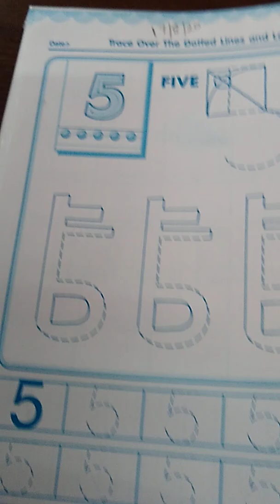pre NRY- Math- formation '5' SPS